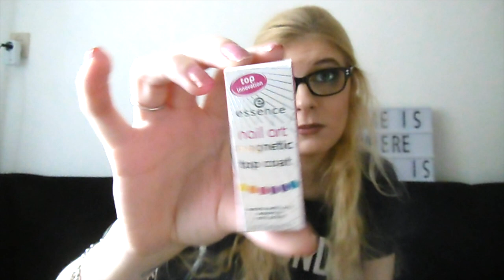Nagellak stash 2018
Ik laat mijn nagellak stash zien die ik tot nu toe heb opgebouwd.